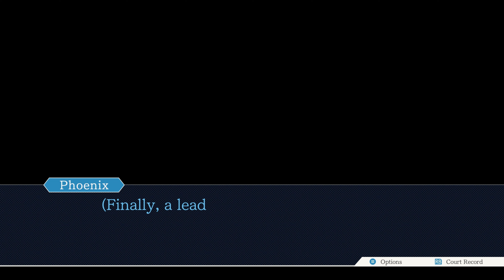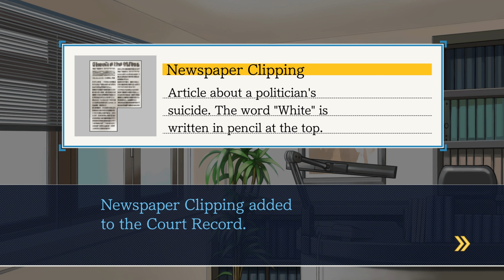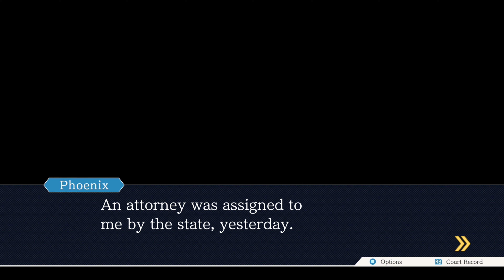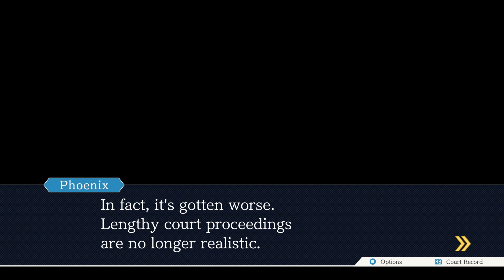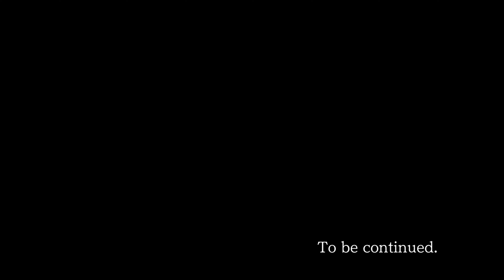Phoenix Wright: Ace Attorney | Turnabout Sisters | Case 2 Part 3 Full HD Playthrough #4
Welcome to the fouth part of our Phoenix Wright: Ace Attorney Walkthrough series! 🎮 In this video, we dive into the thrilling world of courtroom drama with the second case, Turnabout Sisters. Join Phoenix Wright, the rookie defense attorney, as he takes on case, defending his mentor's sister Mia Fey against for the murder of Maya Fey.

What to Expect:
* Introduction to Phoenix Wright: Get to know our main character and his journey to becoming a legendary defense attorney.
* Case Overview: Watch as we navigate the courtroom, gather evidence, and cross-examine witnesses to uncover the truth.
* Gameplay Tips: Learn the basics of courtroom mechanics, including how to present evidence and spot contradictions.

Whether you're new to the series or a returning fan, this walkthrough will guide you through every twist and turn of the case. Don't miss out on this exciting start to the Ace Attorney saga!

Let us know which game to cover next in the comments. 💬👇